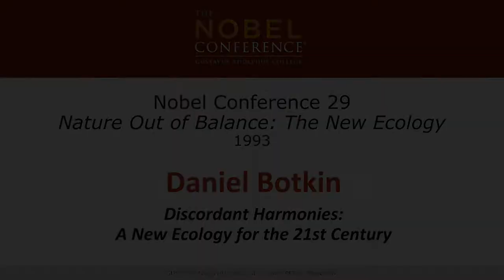Discordant Harmonies: A New Ecology for the 21st Century | Daniel Botkin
Lecture by Daniel B. Botkin – Discordant Harmonies: A New Ecology for the 21st Century at the 29th annual Nobel Conference at Gustavus Adolphus College on October 5 and 6, 1993.
Nature Out of Balance: The New Ecology